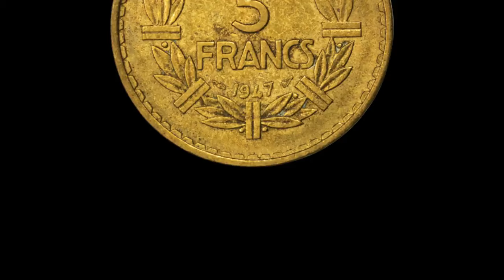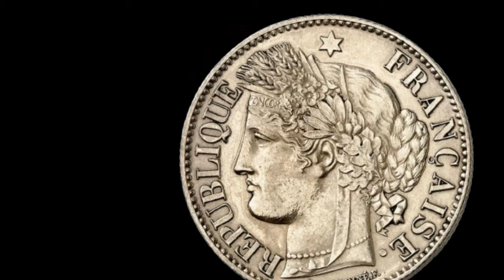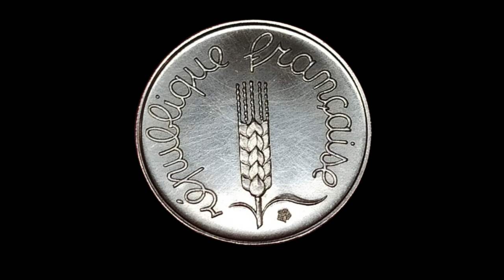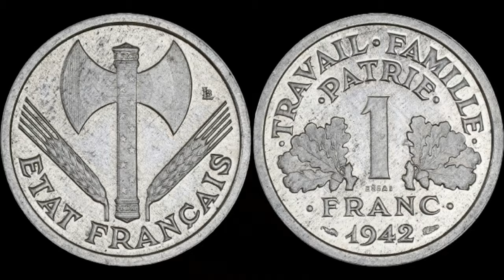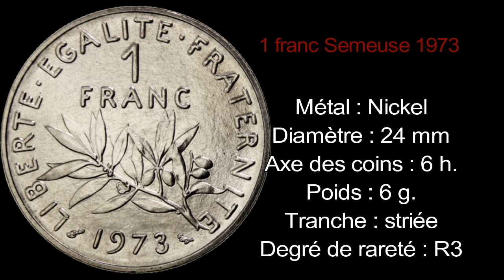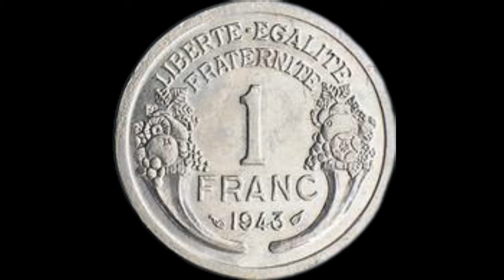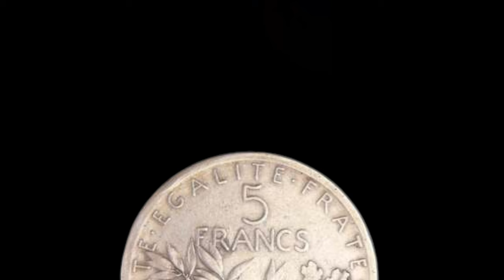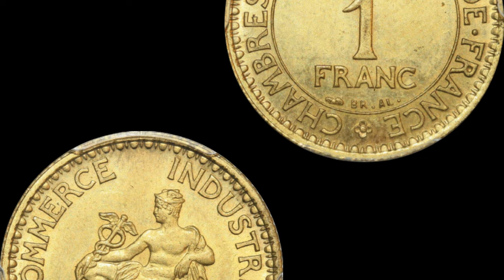LES 32 PIECES MODERNES en Franc LES PLUS RARES JAMAIS émises !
Le GADOURY 2023
100 Capsules pour Monnaie et la Boîte de Rangement pour Collection de Pièces :

 sur cette vidéo : LES 32 PIECES MODERNES en Franc LES PLUS RARES JAMAIS émises !

▬▬▬▬▬▬▬▬▬ CONTACT EMAIL ▬▬▬▬▬▬▬▬▬▬